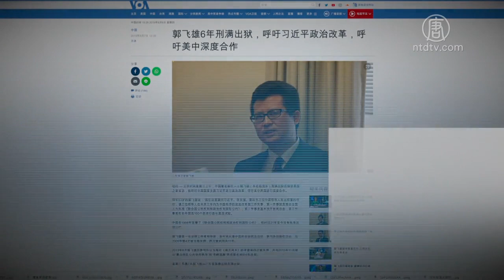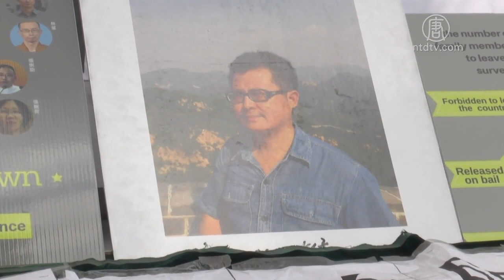大陆维权人士郭飞雄出狱 呼吁政改【中国禁闻】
【新唐人北京时间2019年08月08日讯】8月7号，被重判6年刑期的大陆维权人士郭飞雄刑满出狱，接受美国之音采访时呼吁中共国家主席习近平进行政治改革。由于在狱中遭虐待酷刑致病、绝食抗议被强迫灌食，郭飞雄的肠胃受到严重损伤，目前需要休养。

7号上午7点，郭飞雄从广东英德监狱刑满出狱，一个多小时候接受美国之音电话采访时表示，向习近平、李克强、栗战书三位中国领导人发出郑重的呼吁：「请三位领导人在未来三年内为中国有序的政治改革做三件实事，第一件事就是推动全国人大批准《联合国公民权利和政治权利国际公约》；第二件事是基本放开新闻自由；第三件事是在全中国选100个县进行县长直选试验。」，

他还呼吁正陷于贸易战之中的美中两国进行深度合作。

湖北维权人士孙先生表示，他跟郭飞雄通过电话，他依然坚持为促进社会改革而努力。

湖北维权人士孙先生：「我跟他联系过，他说10月1号之前想好好休息一下，不想见任何人，还有外媒记者采访他，他不希望被打扰，他不接受采访 。他的身体肠胃受到严重的损伤吧，需要修复，但精神状态很好的，非常有信心。」

2013年，郭飞雄因参与抗议当局对《南方周末》的新闻审查，以及组织街头举牌，敦促全国人大签署《公民权利和政治权利国际公约》等活动，8月被中共警方刑拘，2015年11月被以「聚众扰乱公共场所秩序」和「寻衅滋事」两项罪名判处6年徒刑。

广西维权人士李先生表示，郭飞雄被构陷入罪，获得国内外有很多人关注和声援。

广西维权人士李先生：「反正他没犯罪，共产党就是对他有威胁他就抓你，这些主张都很平和的，中国法律允许的嘛，比如说游行示威啊、言论自由啊、结党结社自由啊，这些他宪法里面都有啊，但是他讲一套做一套，每个人都敢出来说话，不还怕被关，那这个国家才会有改变。」

1966年出生的郭飞雄本名杨茂东，为著名的人权活动家，曾参与多起维权活动，提供法律援助，因此,自2005年起已4次被当局关押，两次被判刑共11年。他的妻子和一双儿女于2009年获得美国政治庇护。

新唐人记者熊斌、陈杰采访报导